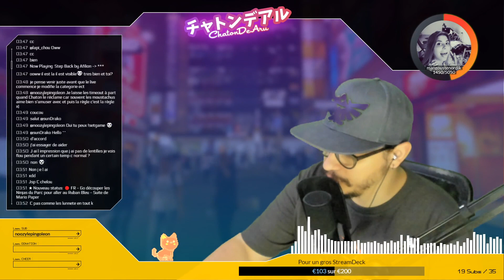🔴 Émission du 24 Juillet 2020 - Part 1 - Go découper les Ninja du Parc | The Origami King #3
‣ Stream tout les soirs de 17h00 à 23h00 (horaires variables)
‣ Diffusion en Direct sur Twitch et Rediffusion sur Youtube.

miniatures réalisé par @nannane